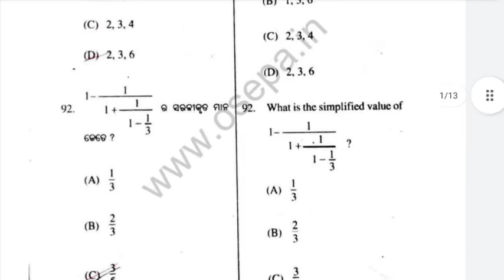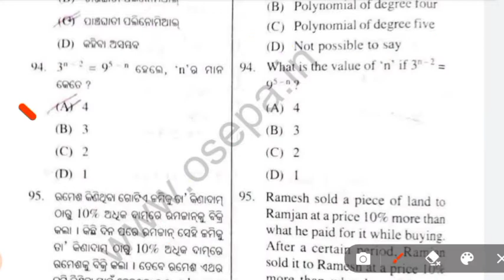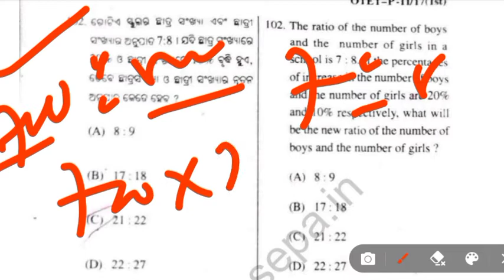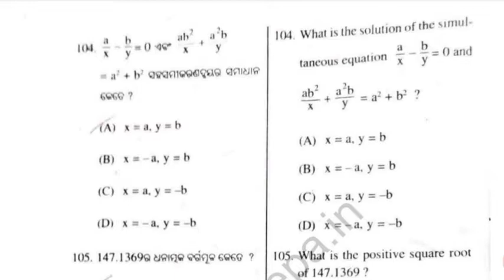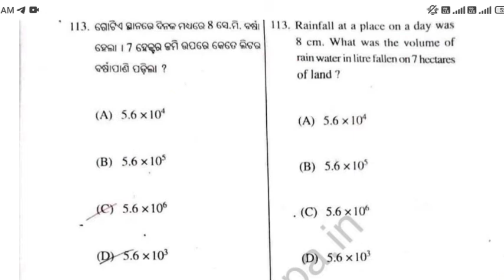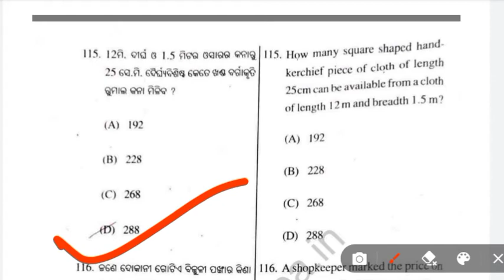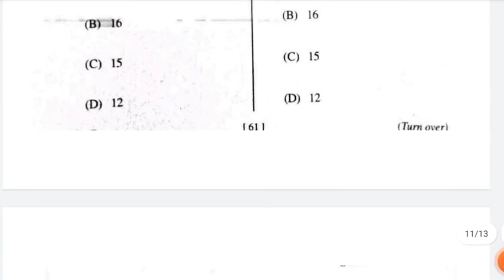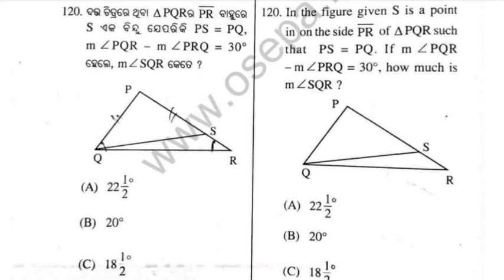PREVIOUS YEAR OTET PAPER-2 MATH PAPER|OTET 2022|OTET MATH QUESTION|OTET 2017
In this channel you get math, science, reasoning, and current affairs for any exam.